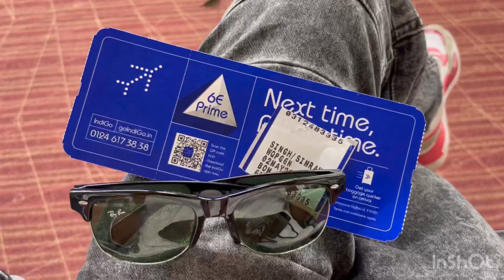CHANDIGARH TO MUMBAI AFTER 2 YEARS | Simranjit Singh Hundal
CHANDIGARH TO MUMBAI AFTER 2 years